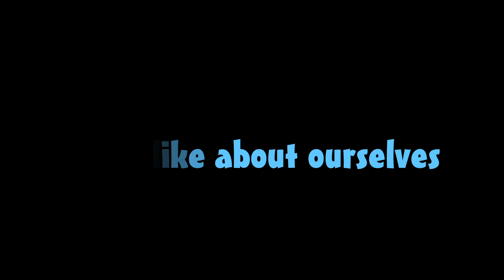Body Image PSA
This Public Service Announcement (PSA) was created by media intern Jessica Reck for The Education Channel.  Every intern is given this first assignment to produce a :30second message on a broad social issue while using only music and LiveType, a text generator for MAC computers.